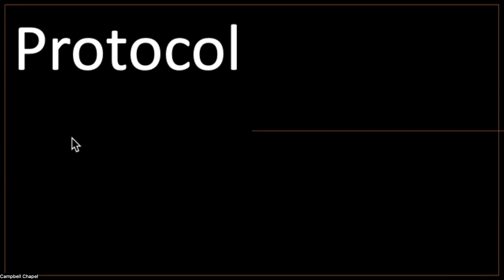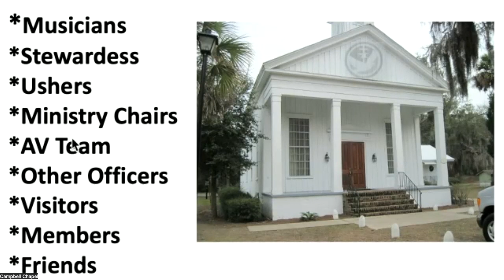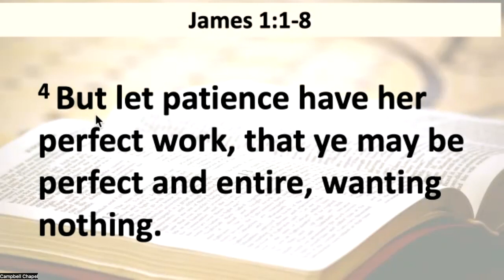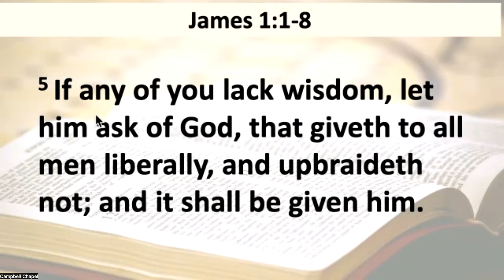Sermon: Tempted and Tried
Rev. Dr. Jon R. Black
Campbell Chapel AME Church